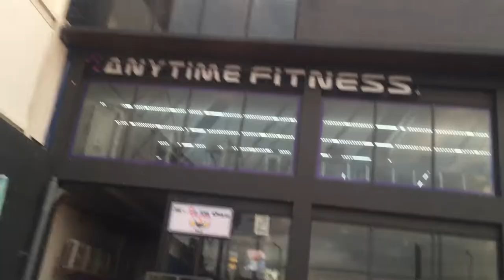First Time at the Gym | Maria Therese